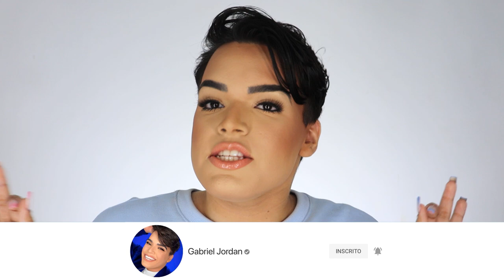Unhas BABY COLOR: O Degradê Colorido das GRINGAS! 💅🏻 (Baby Boomer Azul/Rosa Bebê)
Oi! No vídeo de hoje, ensino unhas inspiradas na técnica baby boomer que já ensinei aqui no canal anteriormente, mas agora com CORES! Essas são as unhas BABY COLOR, um degradê de unhas lindo que começa em nude e termina em cores clarinhas que podem ser do seu gosto e escolha. Fica muito fácil de fazer e tudo o que você precisa são esmaltes e algumas esponjas de cozinha. Gostou da ideia?

💅🏻 ESMALTES USADOS:
Base Fortalecedora Rê Ramos
Dailus Taça de Cristal
Ludurana Francesinha
Verona Van Gogh
Verona Rose
Verona Glitter Pardon
Verona Glitter Suave
Top Coat Risqué Diamond Gel

📦 ENVIE-ME ALGO:
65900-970